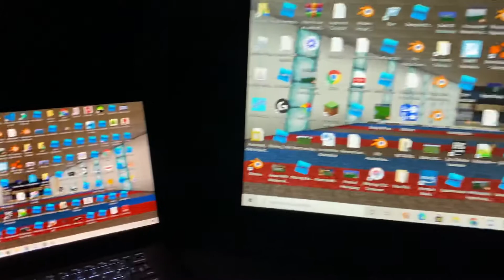Pc Reveal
Hello Everyone today I'm gonna show you my Pc!

In the video:
Dell S2719H
Gaming Keyboard
Tecknet BM30X 5 button mouse